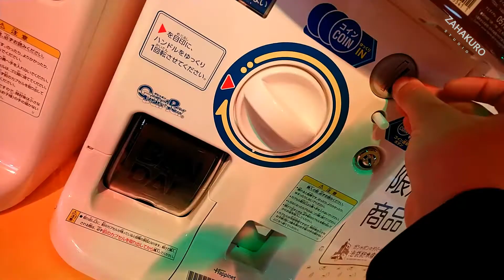マイガシャポンハンドル ガシャポンのデパート限定 - 200円ガチャ / My Gashapon Handle - Japanese capsule toys/ BANDAI バンダイ